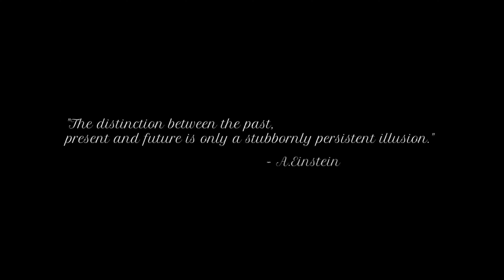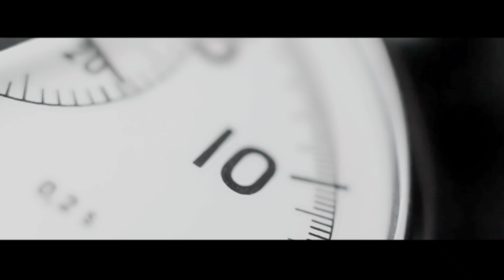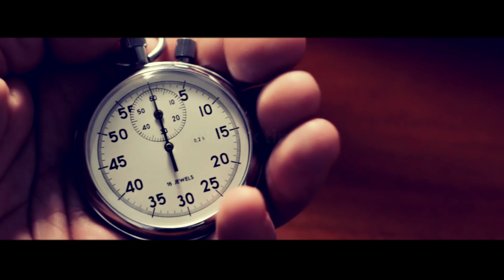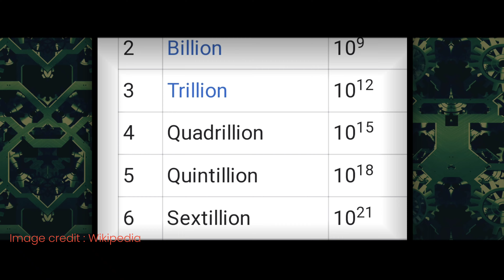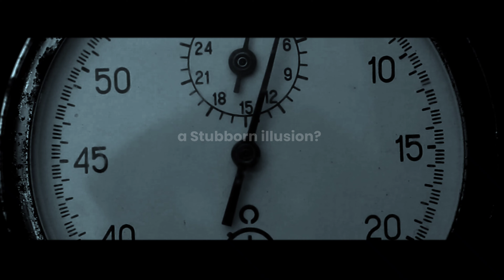Time in a nutshell ⏰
What time really is?
Is time eternal, unstoppable?
Is time fromever and will be forever?
Or it is nothing but stubborn illusion?
Time is always be a mystery for everyone to slove that out we have many theories which have been discusses in this video.

Chapters-
1. Introduction 0:00
2. Entropy 0:43
3. Arrow of time 1:20
4. Einstein's idea 1:58
5. Time's anomaly 3:24
6. Time slow down with speed 4:43
7. Planck time 5:20
8.  Conclusion 6:46